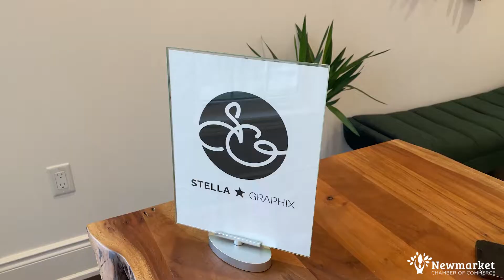Stella Graphix Inc.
Small Business of the Year Finalist - Stella Graphix Inc.
2022 Business Excellence Awards Finalist Video